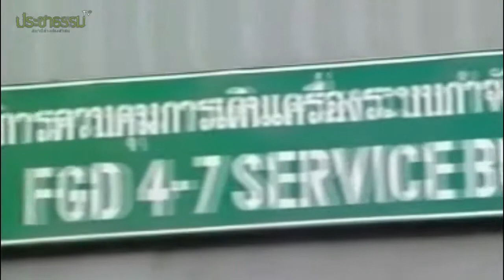วิกฤติพลังงาน 2013 กับการกลับมาของ 'ถ่านหิน'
สุวิทย์ กุหลาบวงษ์ ผู้ประสานงานศูนย์ข้อมูลสิทธิมนุษยชนและสันติภาพ (ศสส.) อีสาน
เลิศศักดิ์ คำคงศักดิ์ โครงการขับเคลื่อนนโยบายสาธารณะด้านทรัพยากรแร่
กลุ่มนิเวศวัฒนธรรมศึกษา
กับข้อสังเกตบางประการต่อการเมืองเรื่องพลังงาน วิกฤติพลังงาน การพัฒนาและการกลับมาของถ่านหิน และผลกระทบต่อชุมชน ชาวบ้าน และสิ่งแวดล้อมภาคเหนือ